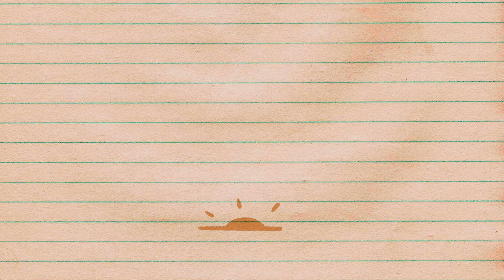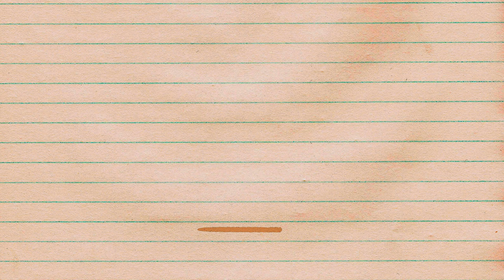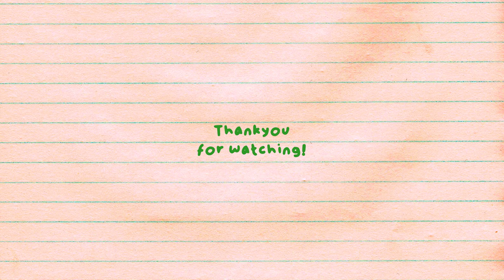Dreaming of a big garden makeover & making bunny pasties | Weekly artist Vlog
I hope you enjoyed a bit of a longer vlog this week! :)

Music used in this video:
Folk Mandolin & Romantic Music (For Videos) - "Wanderlust" by Scott Buckley
Raphs Infotainment - happy music ukulele song
When I Grow Up - Francesco Biondi